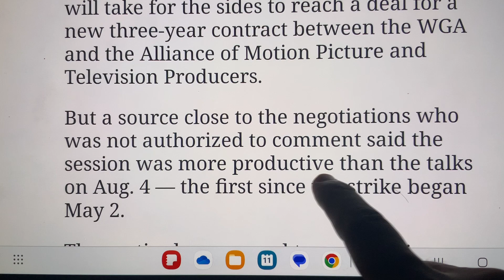WGA Strike UPDATE: 100 days still NO DEAL..signs of improvement, resume talking today and next week🤔